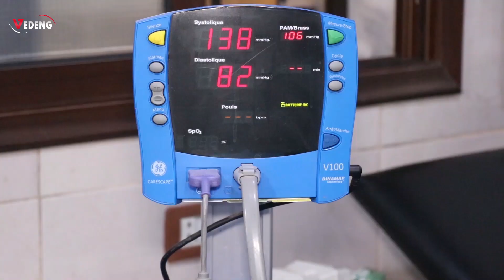🔴 في زمن الكورونا ... مشفى الشّعب في الحسكة ( نقصٌ في كلِّ شيء )